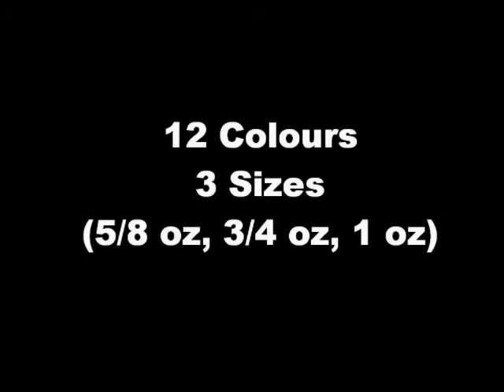McGrath Cod Cruncher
McGrath Cod Cruncher live action at Lake Buffalo, Victoria.